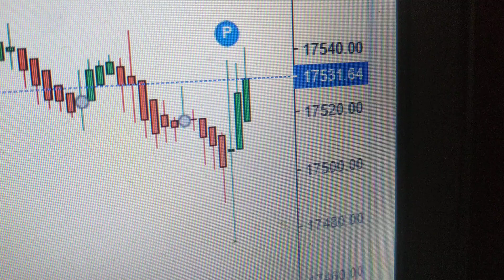buy stoploss 17480NF.target 17640nf.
i am not sebi registered. pls consult your financial adviser or do your own research before trading